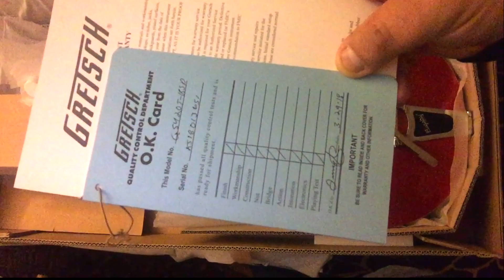Unboxing Gretsch G5420T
This is an unboxing video of my GRETSCH G5420T RED SPARKLE I picked up new @ Guitar Center.

For some reason unboxing videos generate a lot of traffic for my music so I put these out there.